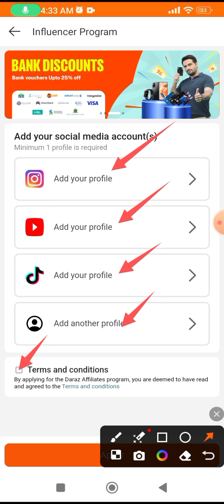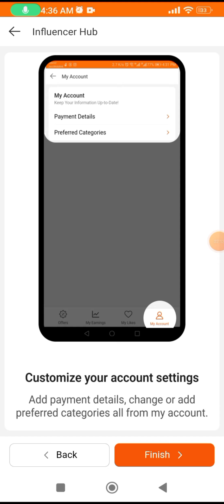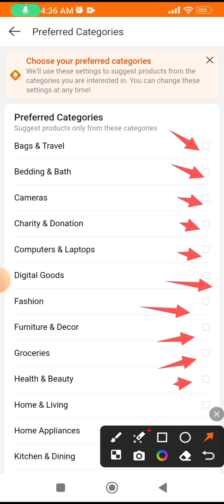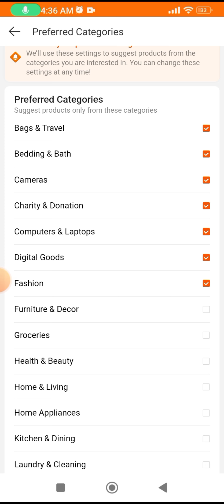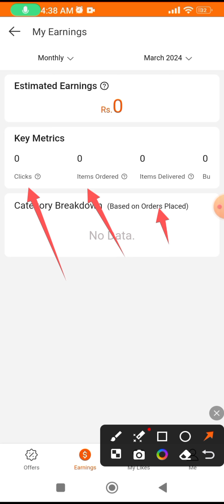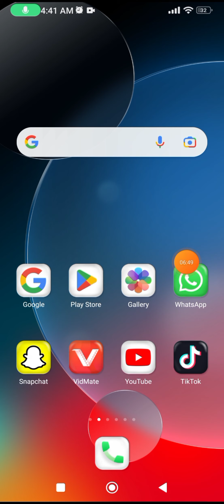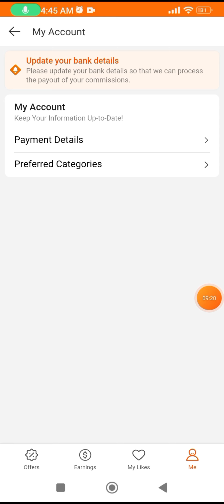Daraz Influencer Hub | Daraz Affiliate 2024 | How to earn from Daraz | Daraz Share and Earn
Daraz Influencer Hub
Daraz Affiliate
How to earn from Daraz | Share and Eard
Daraz Affiliate Program in Pakistan 2024
How to make money 💰 from Daraz App in Pakistan | Daraz Affiliate Marketing 2024
How to Join Daraz Affiliate Program
Earn Money Online in Pakistan Without Investment 2023 - Daraz Affiliate Program Earning
How to earn from Daraz in Pakistan 2023 | Daraz affiliate program | Earn money online without invest
online earning app daraz share
Daraz Campus Ambassador Program
Daraz Se Paise Kaise Kamaye | Daraz Affiliate Program
How I Earned from Daraz | Proven Daraz Product Rank Strategy
Learn From Daraz That How To Earn From Daraz
Daraz influencer hub | Online earning in pakistan | How to earn money from daraz | Daraz app
Daraz influencer hub | influencer hub bank details | daraz affiliate program
what is Daraz Influencer hub | Daraz influencer hub Complete Guide | Earn money online | Daraz
Daraz influencer program | Easypaisa withdraw | How to earn money online | Daraz | Easypaisa
Online earning on Daraz without investment in pakistan | Daraz influencer program | earn money daraz